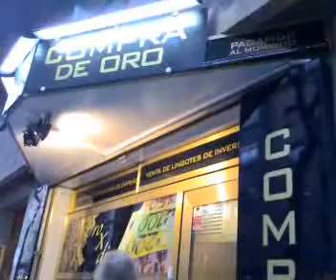Av. Prat de la Riba 22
De 18/01/2011